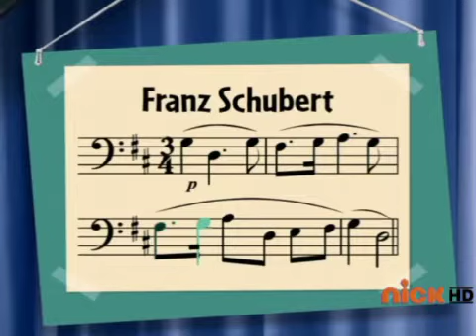Little Einsteins Mr Penguin's Ice Cream Adventure on Nick on November 26 2012 Part 1